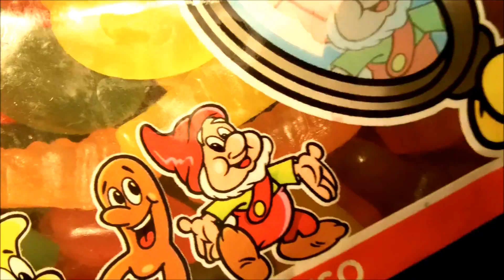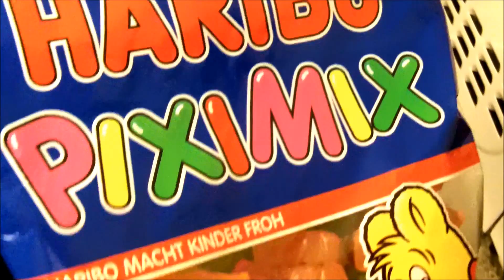YTO 203 - Haribo gummy gnome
You will find the cute little gummy gnome in Haribo's "Piximix" (may be named differently in other countries). -  YTO means Youtube Orbit. Yes, Orbit, like in the Earth's orbit around the Sun = 1 year. Feel free to join me on this project. All you have to do, is film 1 video per day, 365 for the full year. We don't have do wait for the 1st of January, we start right now! For 365 days... Each of my videos will be about 1 minute long. Some will be shorter, some will be longer, like this one. But of course, you can make your videos as long or as short as you wish. The only "condition" or "rule of the game" would be, you make 1 video a day, and label it YTO plus the number of days you're in. So, your first video would be titled "YTO 1 - Sunrise in the Park" (just for instance). Have fun!